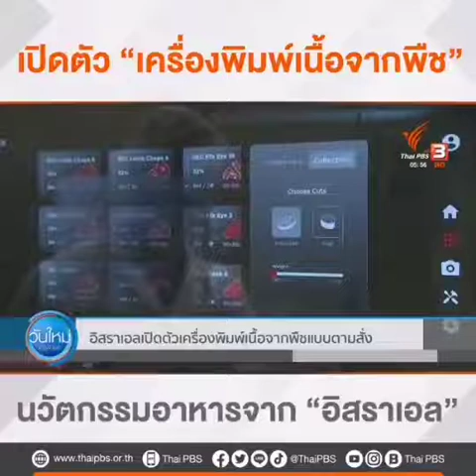โดย..การ์ตูน ระยอง